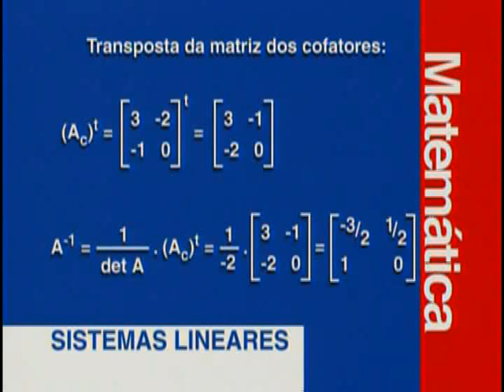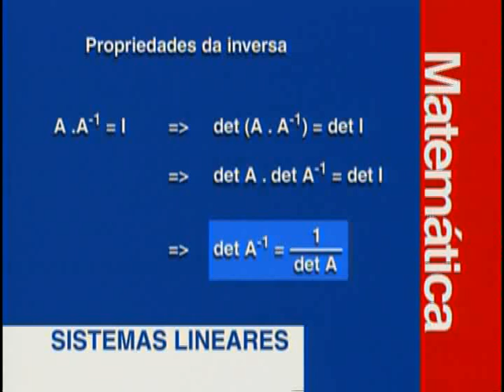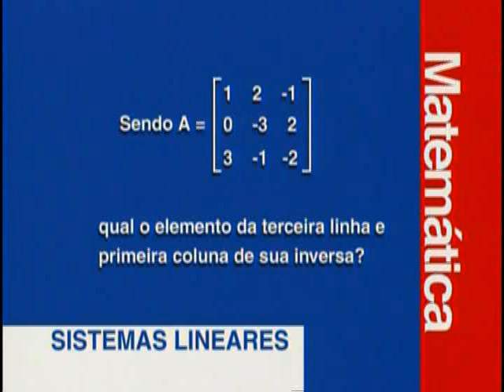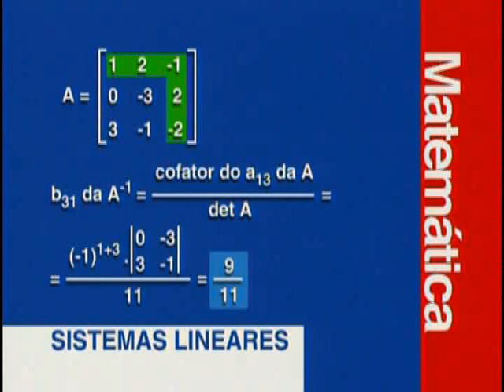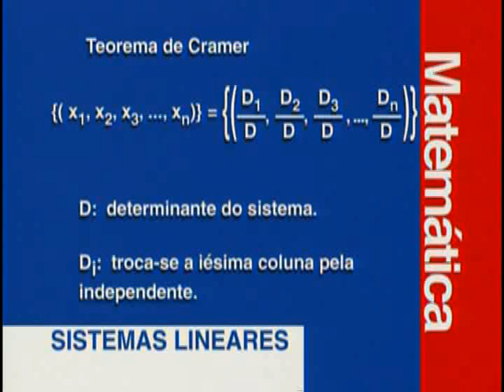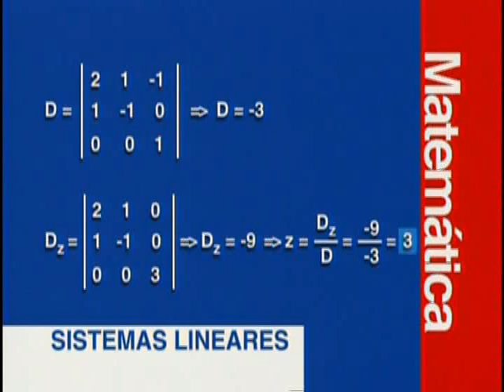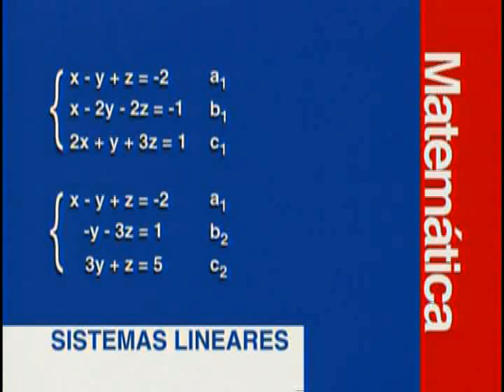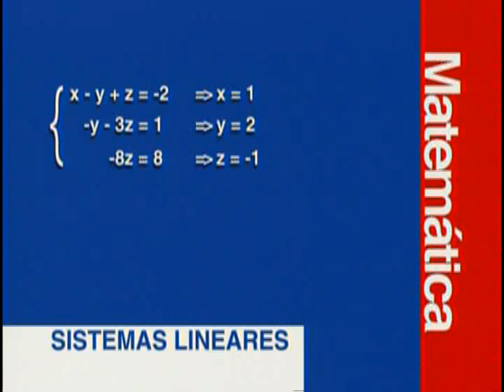B 15 - Sistemas Lineares - Matemática - Vestibulando Digital